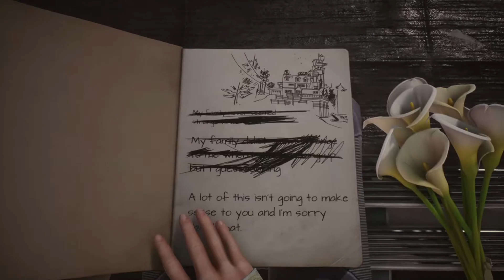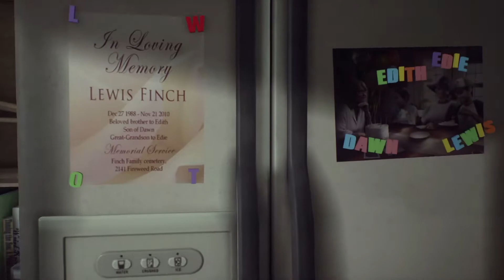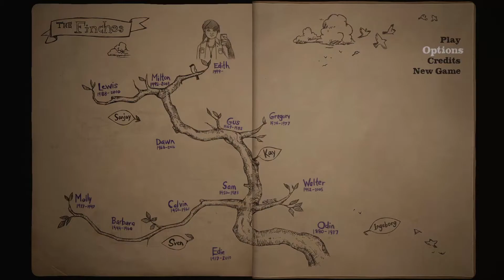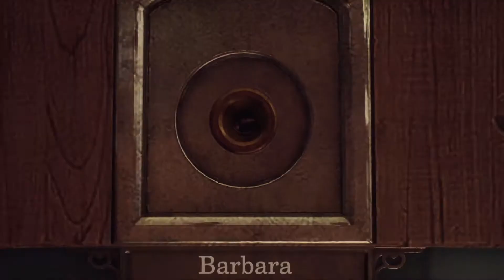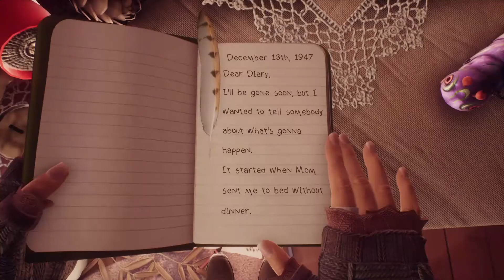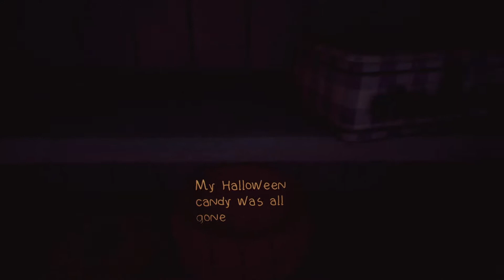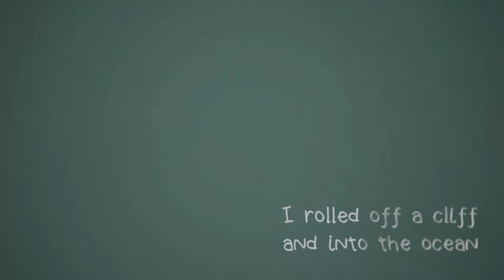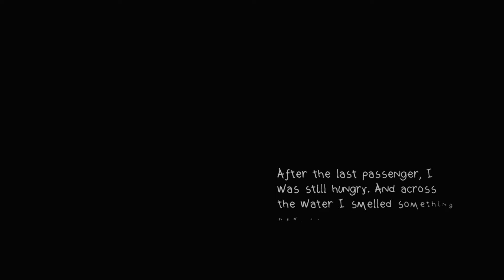NixiN86 Plays What Remains of Edith Finch [PS4] (Let's Play Series) - Part 1